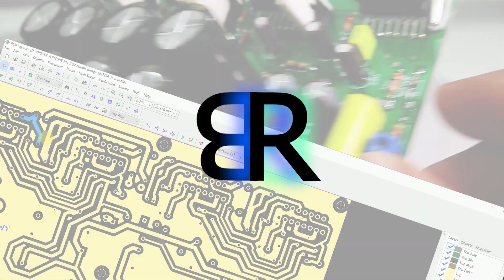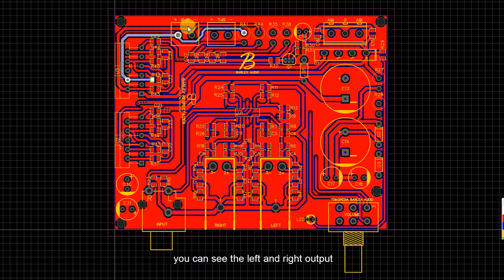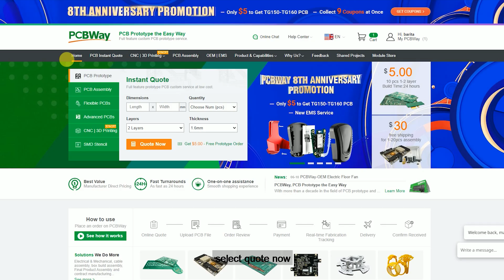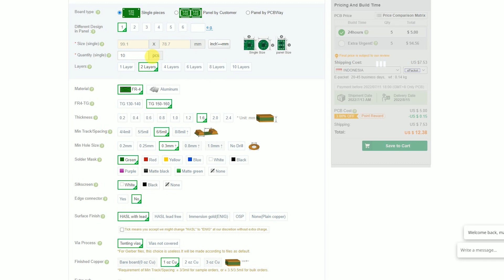Stereo Active Flat Amplifier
Cheap & quick PCB, 3D Printing, CNC machining and fabrication services from PCBWay
Hi bro, in this video I'm making a special stereo amp for monitor speakers.
This amp produces a flat sound powered by the tda7265 chip with bridge mode per channel.
This amp, which is designed with SMD components, looks simple and has lower noise and is capable of producing 2x50watt stereo power.
The input of this amp is available with the TRS Balance system and also RCA unbalance making it easier for users.
This amp requires an 18V-0-18V transformer from 3A to 5A, you can connect with 8 ohm speaker about 5-6 inch
How is the sound produced? watch the video till the end

Beli pcb langsung dari kami :
Tokopedia Barlex Audio
Shopee Barlex Audio